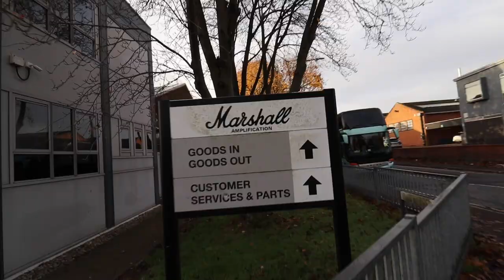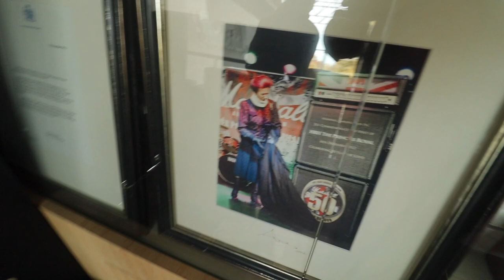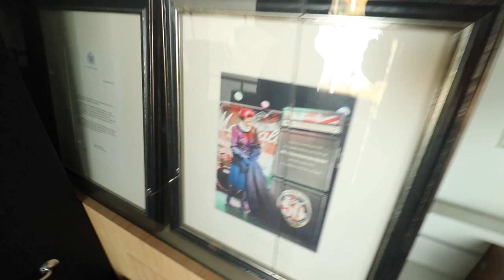Massive Wagons On Tour! Diary #1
Check out our escapades as we tour round the UK supporting The Darkness on their 'Motorheart' Album Tour.  This video follows our antics for days 1 - 3 of the tour.  We visit the Marshall Amplifiers Factory and play shows in Brighton and Margate.  Top drawer!